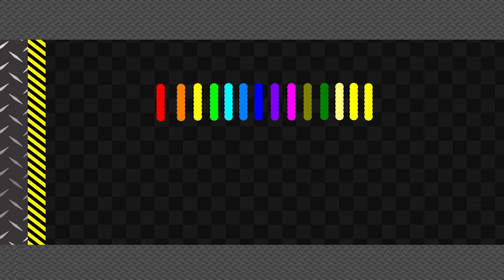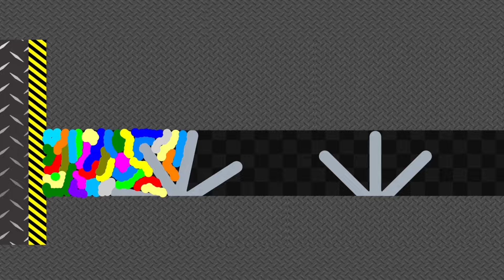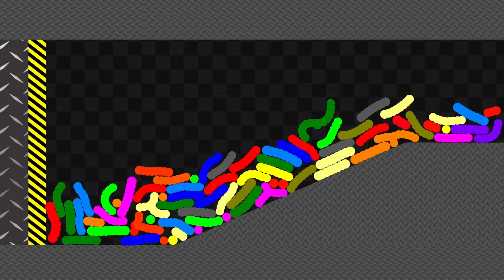Don't Crush My Worms 2 + Proliferation - Survival Worm Race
[Information]
App : Algodoo